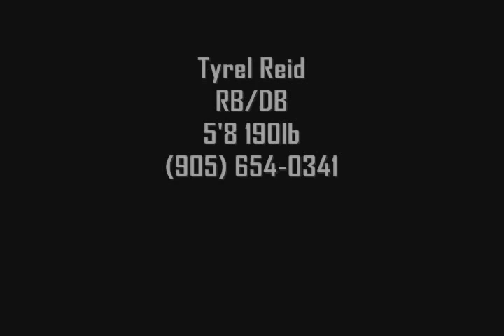Tyrel Reid 09 Highlights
My Highschool Season And Brampton Northcarolina Tourny